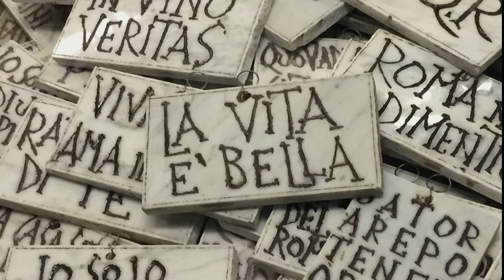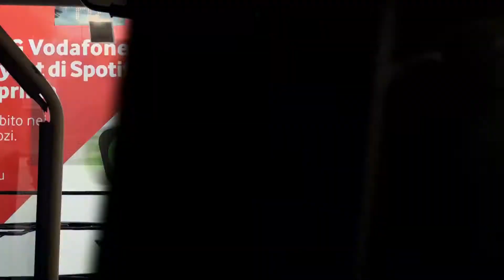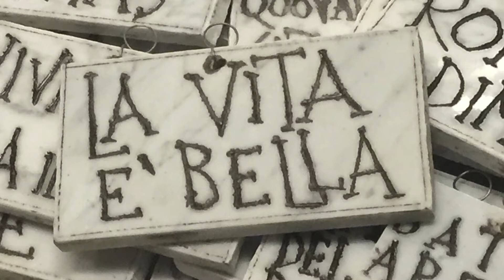TL Italia stronzo